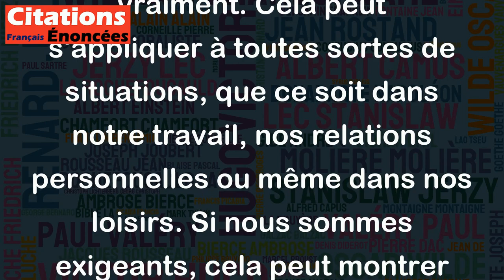Être exigeant, c'est montrer de l'intérêt. - André Maurois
Cette citation signifie que lorsque nous sommes exigeants envers quelque chose ou quelqu'un, c'est souvent parce que cela nous importe vraiment. Cela peut s'appliquer à toutes sortes de situations, que ce soit dans notre travail, nos relations personnelles ou même dans nos loisirs. Si nous sommes exigeants, cela peut montrer que nous accordons de l'importance à la qualité de ce que nous faisons ou à la façon dont nous sommes traités. En somme, être exigeant peut être considéré comme une marque d'investissement personnel.